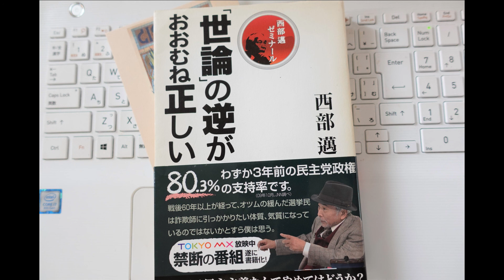西部邁先生の自裁の時に起こったことについて、またふと思ったので。030422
西部邁先生のことを、また、考えてみました。

◆西部ゼミナールは、「旧表現者アーカイブ」チャンネルの中にありました。